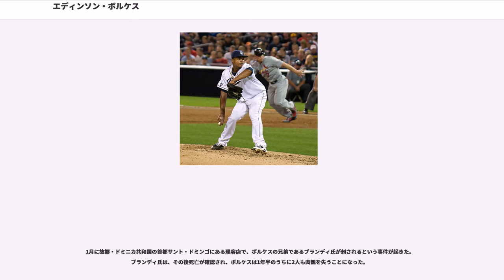エディンソン・ボルケス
エディンソン・ボルケス（Edinson Volquez, 1983年7月3日 - ）は、ドミニカ共和国バラオーナ州出身のプロ野球選手（投手）。右投右打。MLB・テキサス・レンジャーズ傘下所属。

10月29日にテキサス・レンジャーズと契約を結んだ。

8月30日のシカゴ・ホワイトソックス戦でメジャーデビューを果たした。6試合に登板して0勝4敗・防御率14.21の成績でメジャー1年目を終えた。

シーズン2回目の登板となった7月12日にメジャー初勝利を挙げたが、その後は5連敗でシーズンを終えた。

は制球難が深刻なためマイナーでメカニックスを改造し、チェンジアップのキレがよくなった。マイナーで14勝6敗・防御率3.67を記録し、9月にメジャー昇格を果たした。6試合に登板し2勝1敗・防御率4.50の成績を残し、シーズン終了後にはレンジャーズ傘下の最優秀マイナー投手に選出された。

2007年12月21日にジョシュ・ハミルトンとのトレードで、と共にアーロン・ハラング、ブロンソン・アローヨに続く先発ローテーションを必要とするシンシナティ・レッズへ移籍した。

レッズではマリオ・ソトにボルケスとジョニー・クエトの教育係に依頼。ソトはボルケスとクエトに対し、登板の際に違反すれば罰金250ドルのルールを10項目以上課した。

のスプリングトレーニングで20イニングを投げ、奪三振26に対し与四球は4と好投し、先発入りを果たし、4月・5月と2か月連続で防御率1点台を記録した。7月以降は月間防御率が4点台で推移したが、オールスター初選出を果たし、17勝・防御率3.21・206奪三振でチーム投手三冠を達成。

開幕前の3月に開催された第2回WBCのドミニカ共和国代表に選出された。

シーズンでは開幕投手を務めた。しかし、6月1日以降登板がなく、8月3日にトミー・ジョン手術を受けた。復帰はの7月から8月ころの復帰が見込まれていた。

2010年4月20日、競技力向上に効果がある禁止薬物 (performance-enhancing drug) に陽性反応を示したため、21日から50試合の出場停止処分となった。

12月17日にマット・レイトスとの1対4のトレードで、ヨンダー・アロンソ、ヤズマニ・グランダル、ブラッド・ボックスバーガーと共にサンディエゴ・パドレスへ移籍した。

は、32試合に登板して11勝11敗・防御率4.14だった。

開幕前の3月に開催された第3回WBCのドミニカ共和国代表に選出され、2大会連続2度目の選出を果たした。

シーズンでは自身2度目の開幕投手を務めた。しかし、27試合に登板して9勝10敗・防御率6.01と不本意な成績で8月27日にDFAとなった。

2013年8月30日にロサンゼルス・ドジャースと契約した。ドジャースでは6試合に登板して0勝2敗・防御率4.18だった。オフの10月31日にFAとなった。

2013年12月13日にピッツバーグ・パイレーツと500万ドルの1年契約を結んだ。

は32試合に登板し、13勝7敗・防御率3.04だった。オフの10月30日にFAとなった。

2014年12月29日にカンザスシティ・ロイヤルズと総額2000万ドルの2年契約（2017年・1000万ドルのミューチュアル・オプション付き）を結んだ。

4月23日のホワイトソックス戦で乱闘を起こし、退場処分を受けた。26日に5試合の出場停止処分を科された。ロイヤルズ加入1年目となる同年は、自身初となる200.0イニングを突破し、2年連続で13勝（9敗）を挙げた。防御率も3.00台をキープし、チームのプレーオフ進出とワールドシリーズ制覇に貢献した。

は34試合に先発登板し、3年連続2ケタ勝利となる10勝を挙げたが、11敗を喫して僅かに負け越し、リーグワーストの113自責点で防御率5.37に終わるなど、投球内容自体はイマイチだった。オフの11月4日にFAとなった。

2016年12月1日にマイアミ・マーリンズと2年2200万ドルで契約を結んだ。

開幕前の2月8日に第4回WBCのドミニカ共和国代表に選出され、3大会連続...